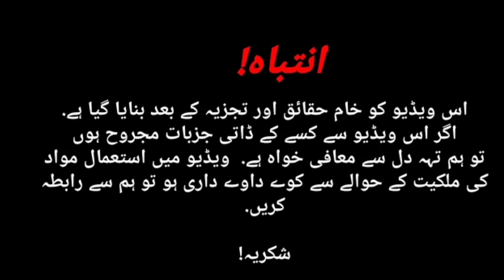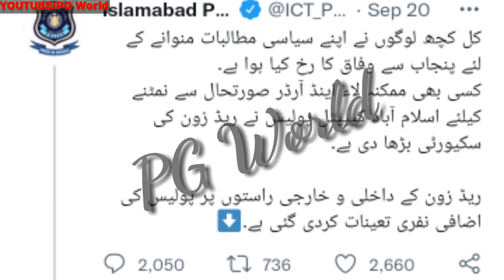Farmers protest in Islamabad / Rana sanaullah Threat to imran khan /PG world Vlog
farmers protest in Islamabad due to high inflation rate in Pakistan. imran khan ready to long march and in response interior minister rana sanaullah Threatimran khan for not try to come Islamabad.